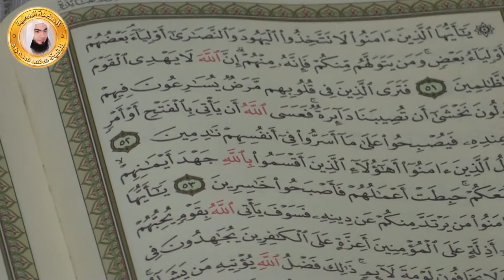حكم الاحتفال بالكريسميس بعنوان ( صيحة نذير من خطر التنصير ) لفضيلة الشيخ محمد محمود 27 /12 / 2014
حكم الاحتفال بالكريسماس بعنوان ( صيحة نذير من خطر التنصير ) لفضيلة الشيخ محمد محمود 27 /12 / 2014
حكم الاحتفال بالكريسماس والتشبه بالنصارى فى اعياد وتهنئتهم